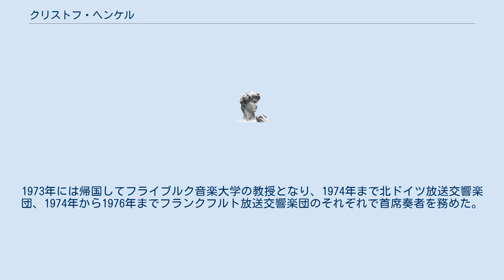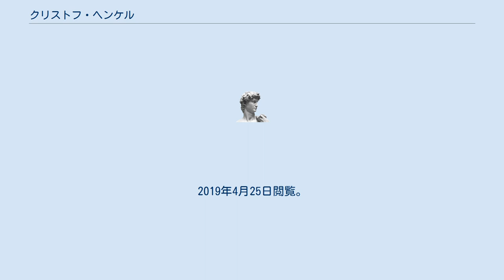クリストフ・ヘンケル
クリストフ・ヘンケル（ドイツ語: Christoph Henckel, 1946年9月26日 - ）は、ドイツのチェロ奏者。
 マールブルク出身。
6歳からチェロを始め、1959年から1966年までハイデルベルク音楽院で、ゲオルク・ウルリヒ・フォン・ビューローにチェロを学んだ。
1967年からアメリカのジェイコブズ音楽院に留学してヤーノシュ・シュタルケルの薫陶を受け、1971年から翌年までシュタルケルの助手を務めた。
1973年には帰国してフライブルク音楽大学の教授となり、1974年まで北ドイツ放送交響楽団、1974年から1976年までフランクフルト放送交響楽団のそれぞれで首席奏者を務めた。
 ^ Degener, August Ludwig; Habel, Walter, eds (2011). “Henckel, Christoph”. WER IST WER? - DAS DEUTSCHE WHO'S WHO (Schmidt Römhild) 50: 451. ISBN 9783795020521. ^ クリストフ・ヘンケル - Discogs ^ “Christoph Henckel, Cellist”. 2019年4月25日時点のオリジナルよりアーカイブ。
2019年4月25日閲覧。